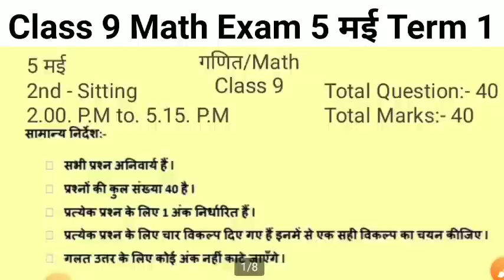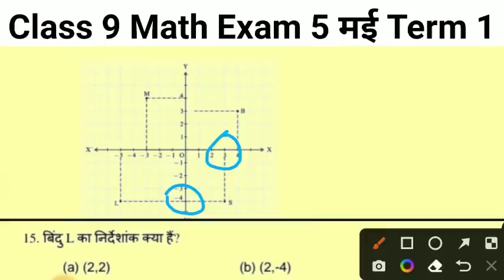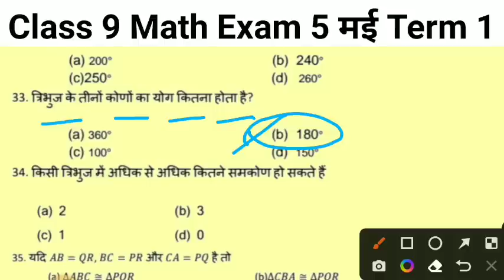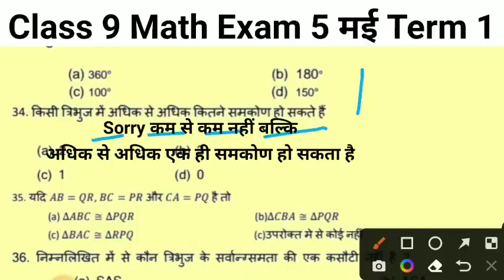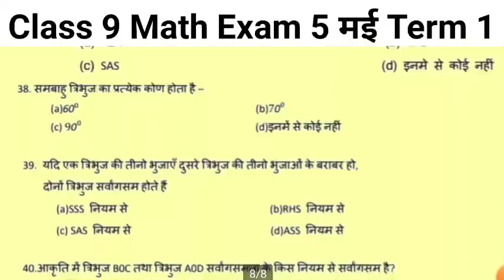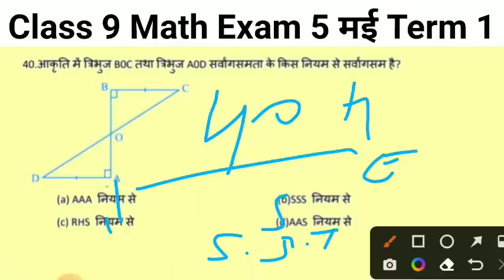वायरल MCQ ll Math VVI Objective Question Class 9 ll 5 मई Math 40 VVI Objective Question Class 9 ll